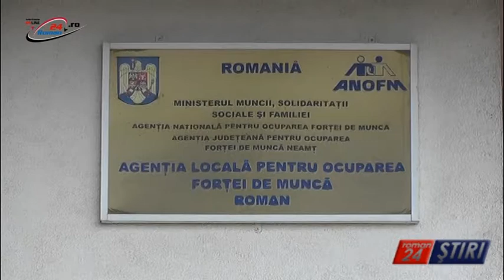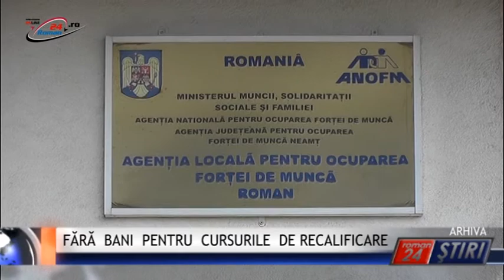FĂRĂ BANI PENTRU CURSURILE DE RECALIFICARE